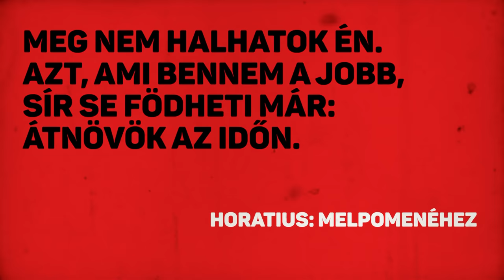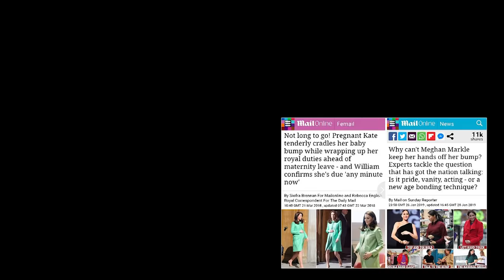Diana hercegnő rejtélyes halála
Dokumentumfilm / Documentary

Tartalom:

0:00 - Prológus

0:29 - 1. fejezet - A szívek kírálynője
7:19 - Nem mindenki szeret minket
13:12 - A Camillagate
19:14 - A Diana-levél, az önsértések és a válás

28:01 - 2. fejezet - Az utolsó hetek és az utolsó nap
36:29 - Meghalt Diana

46:53 - 3. fejezet - A rendőrségi vizsgálatok és az összesküvés-elméletek
51:44 - Az Operation Paget
54:13 - Az utcai kamerák és a vakító villanás
56:56 - A rejtélyes szellemkocsi és a titkosügynök
1:05:22 - Az eltűnt Henri Paul, a lopott autó és a furcsa bankszámlák
1:16:48 - A terhes Diana és a pillangóhatás

1:21:37 - Epilógus